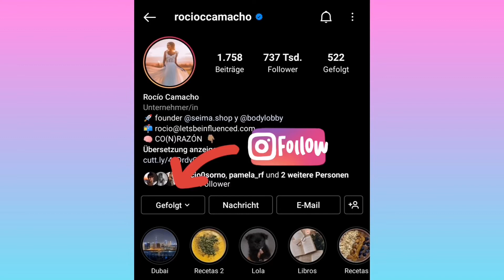Top 25 Pictures (Rocio Camacho) 🔥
Rocio Camacho